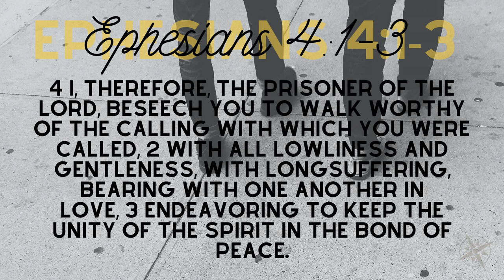Walking in Unity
Join us each Sunday at 11am for service

If you would like to support NDC financially you can give online through our website by clicking

For more information about New Direction Church, visit CompassforChange.org